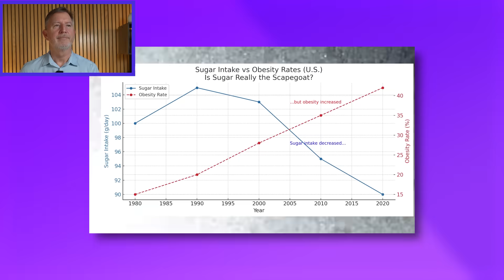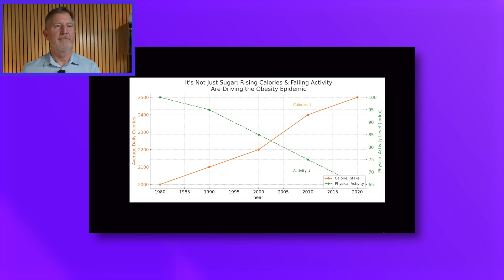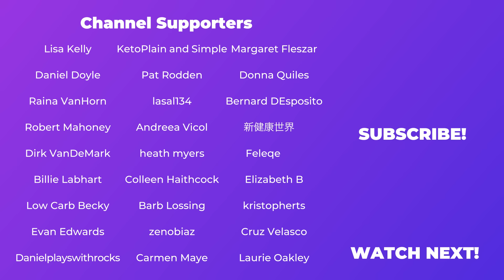The Shocking Science Behind the Sugar Diet!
Is the "Sugar Diet" really a weight loss breakthrough—or just another viral gimmick? Dr. Eric Westman reacts to shocking claims that eating mostly sugar can actually improve fat loss and metabolic health. In this video, we dig into the science behind insulin, obesity, protein restriction, and the dangers of extreme diet trends.

👁️ Seen a video you'd like me to react to?

Receive priority comments, early access to new videos and join livestreams twice a month to ask me anything live!

🟣Bestselling Book – END YOUR CARB CONFUSION:

🟣END YOUR CARB CONFUSION COOKBOOK: